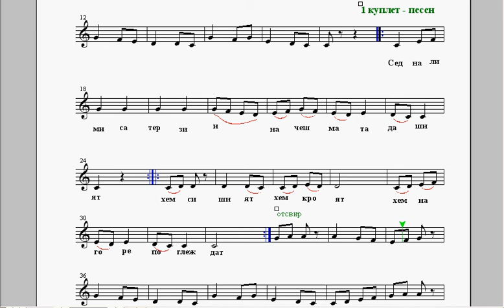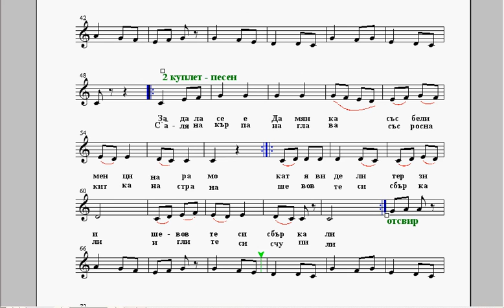бързо "Седнали ми са терзии" - репетитор